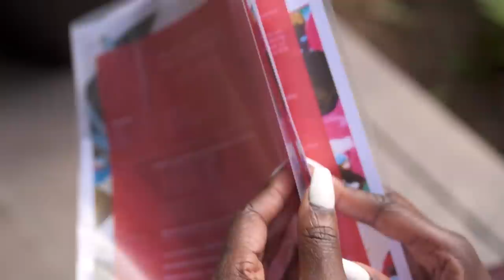$25,000 Bahamas Hotel Room!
2 weeks in the Bahamas, it's going to be great. We are getting the VIP experience, and excited to show you some of the awesome things about "paradise island"...including the Bridge Suite ($25,000 per night hotel room!).

Relevant Video:
"Twin Olympic Challenge - twin vs twin"